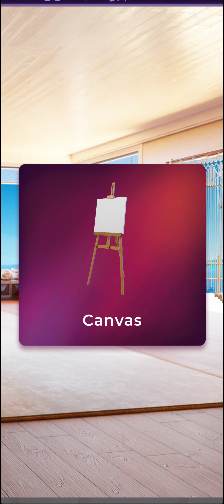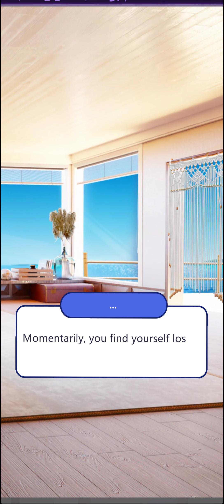Couple Up! 💜 Day 3 Ep. 8 • The Game's On 😈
Season 3. Day 3. Noon. Part-Time Cupids.

The 1 in which the Seekers organize dream dates 4 each other.

00:00   Day 3  Ep. 8.
25:15   Date w/ Caleb. 15 💎

Game :   Couple Up! Love Show [ Interactive Story ]

⭐️ Go through a breathtaking adventure and find your perfect partner! ⭐️
💜 Couple Up! The Love Show - is an interactive story game that will make you a contestant on a fictional love & dating reality show ‘Couple Up!’.
You, together with 9 other Love Seekers, are going to the Mansion of Love, where you will live for 14 days!Your goal is to couple up with a partner who is perfect for you, and make your dreams come true! Will you be able to find that person? Will you do what it takes, so that they love you back? Will you develop a strong and trusting relationship? Play the game and find out!